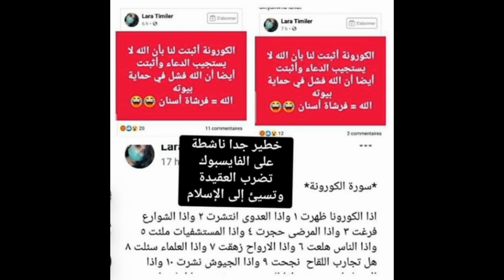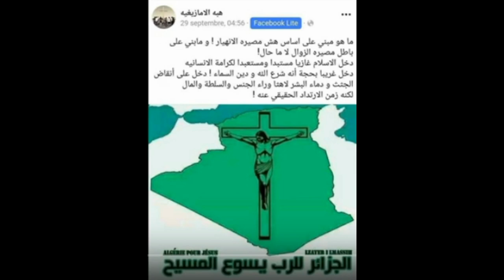لاحول ولاقوة الا بالله.الى أين وصل بالزواف مستوى الانحطاط والاستهزاء بالله..ستصدمون مما ترونه